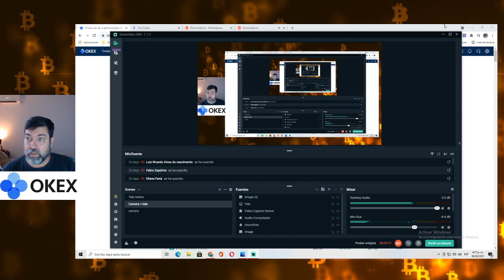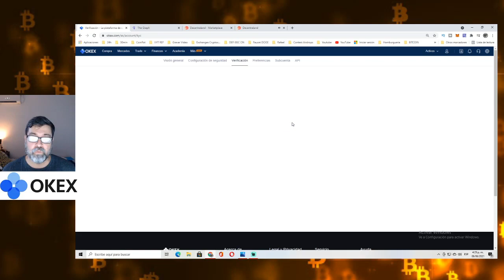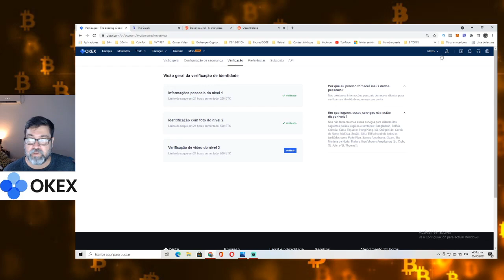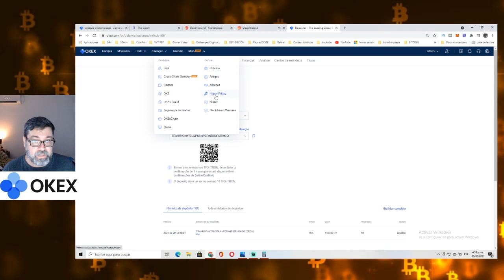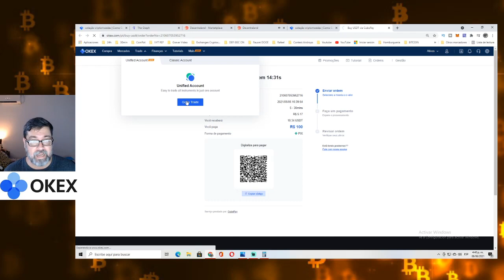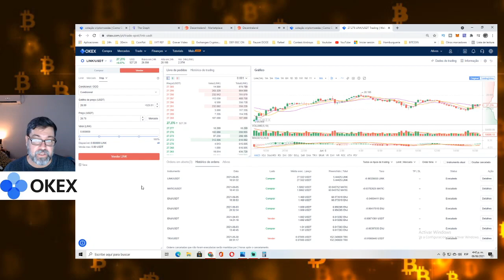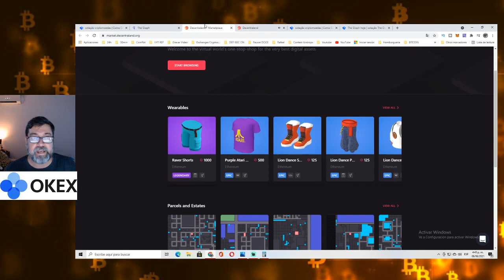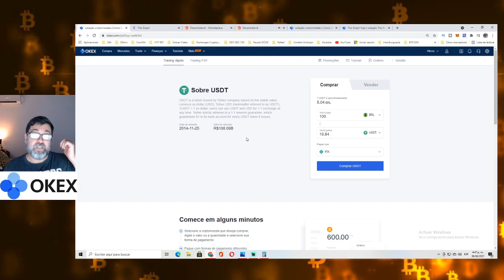COMO DEPOSITAR COM PIX NA OKEX EXCHANGE DE CRIPTOMOEDAS FACIL E RAPIDO - GUIA DEFINITIVO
Bônus para novos traders OKEx! DEPOSITOS COM PIX